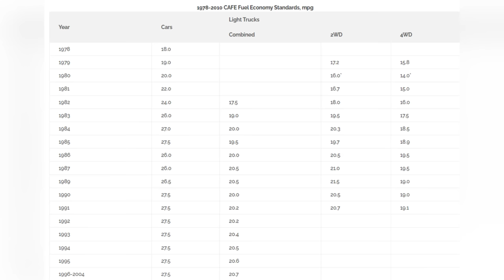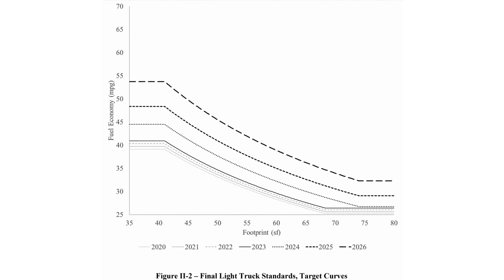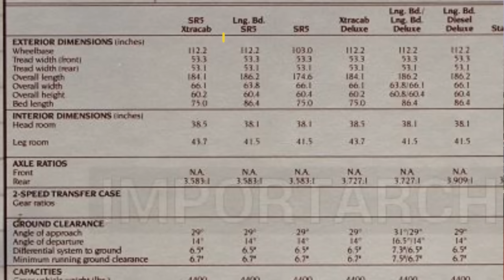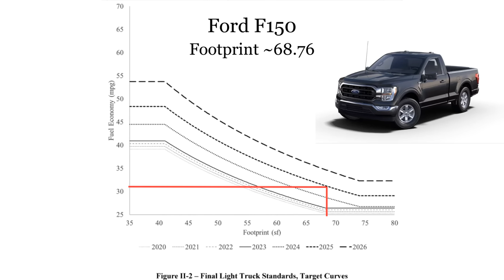Why We Can't Have Small Trucks Anymore - Blame the EPA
Ever wonder why we don't have any small, rugged trucks in the US anymore? Remember fondly those 80s Toyota trucks, the Ranger, the S-10, Isuzu, Mitsubishi, or Nissan Hardbodies?
It's not just consumer demand or companies driving for higher profits. Our EPA sets fuel economy standards that prohibit small trucks from meeting mileage requirements, as well as incentivizing larger trucks and SUVs with lower MPG requirements.